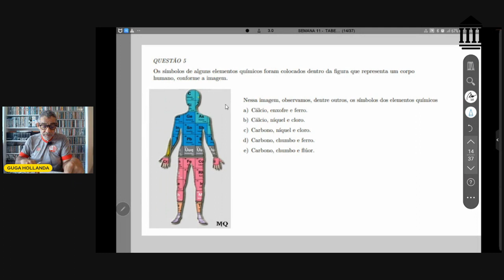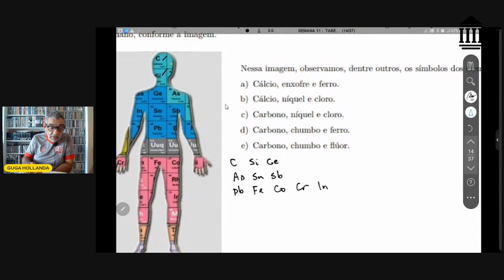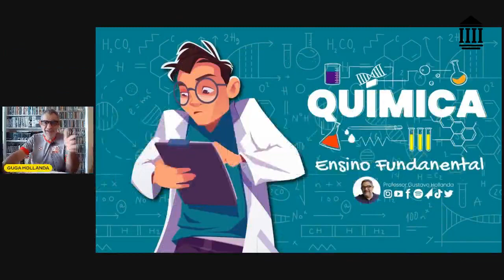QUÍMICA FUNDAMENTAL SEMANA 11 TABELA PERIÓDICA QUESTÃO 05